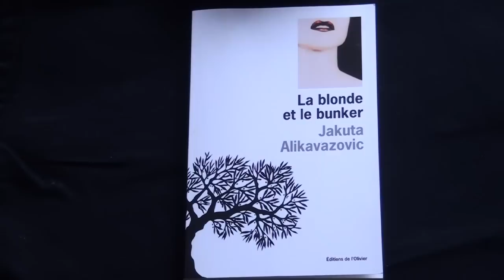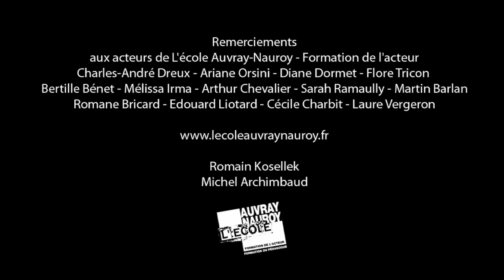La Blonde et le bunker, Jakuta Alikavazovic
Mathilde Salve et Alexandre Lazar mettent en images la sélection 2012 du Prix Wepler-Fondation La poste. Douze livres, douze vidéos. Une lecture, une interprétation de chaque livre sélectionné. Avec les voix des élèves de l'école Auvray-Nauroy. Octobre 2012.
La Blonde et le bunker, Jakuta Alikavazovic, Éditions de l'Olivier